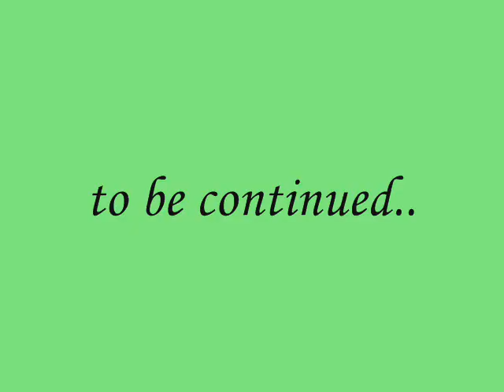The Sims 2 PleasantView Episode 1